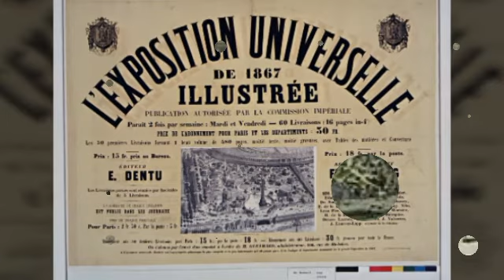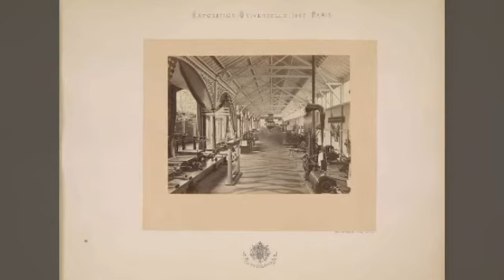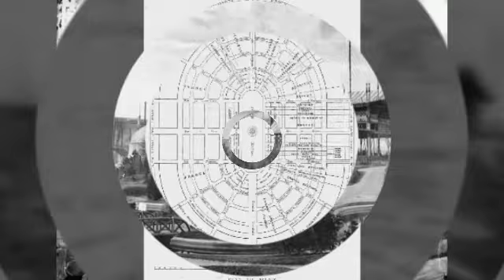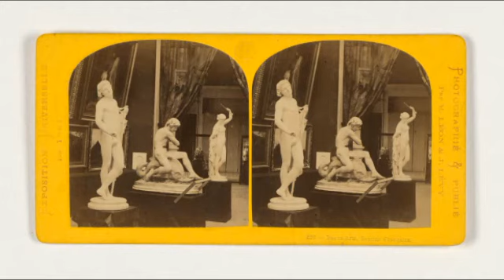PARIS EXPOSITION UNIVERSELLE 1867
Created by VideoShow Paris Exposition Universelle 1867,fréquentation 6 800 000 visiteurs.Inventions "l'ascenseur".